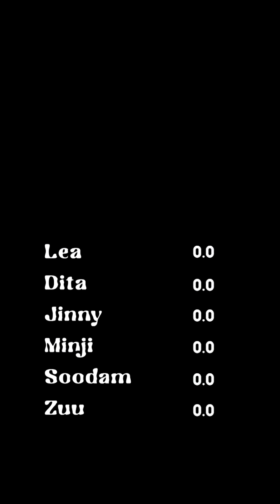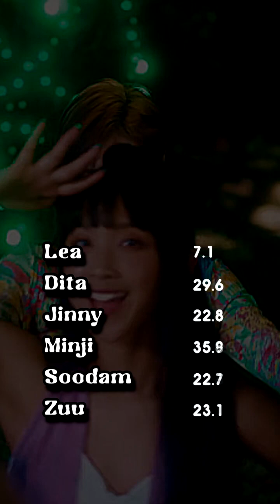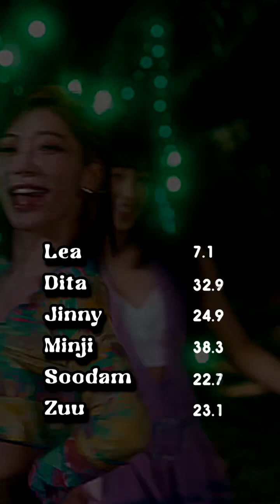SECRET NUMBER - STARLIGHT | Vertical Line Distribution